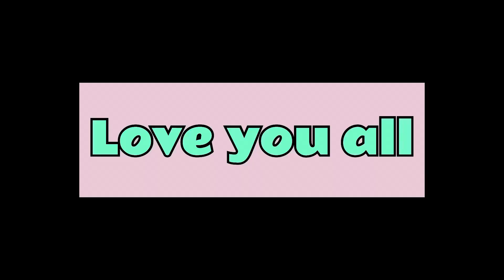Kids enjoying Mirchi game on Christmas…Aaj Sabko Mirchi kyu laghi…